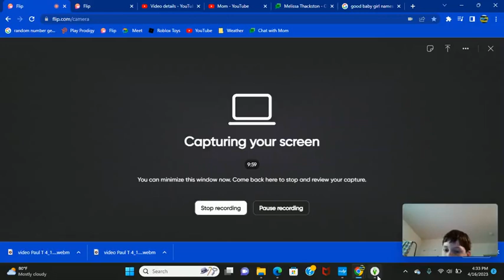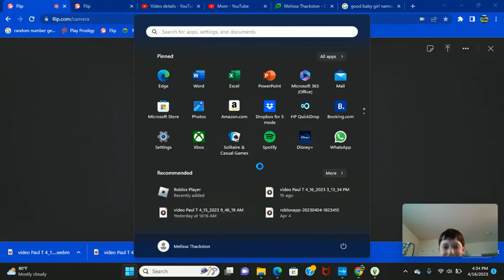2 of my sims are getting older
This was super cool.